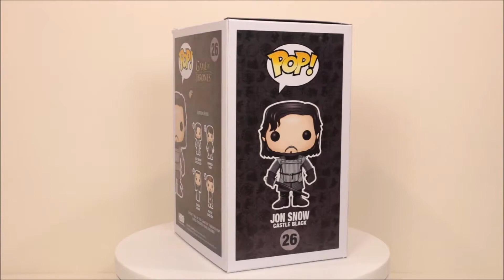Game of Thrones Castle Black Jon Snow Funko Pop unboxing (Game of Thrones 26)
Funko Game of Thrones 26 - Castle Black Jon Snow Funko Pop unboxing (Kit Harington).  Full rotation view both in and out of the box.

This Funko Pop is part of the common Game Of Thrones series..